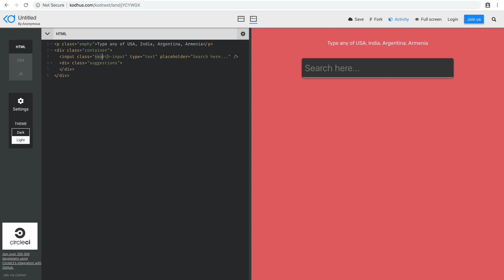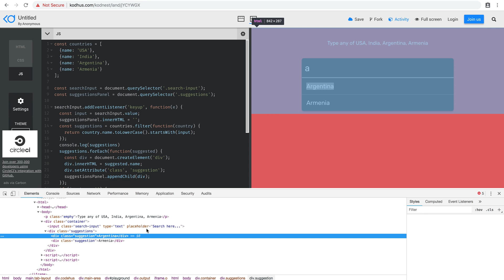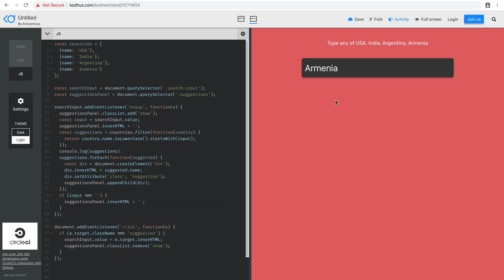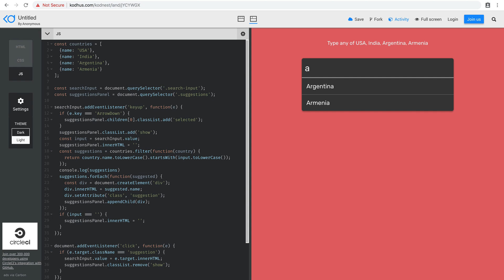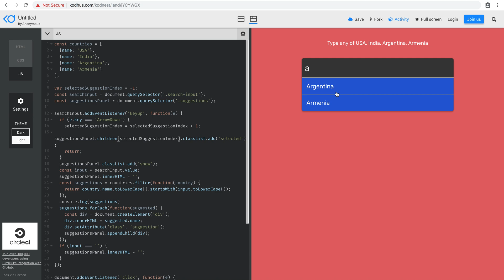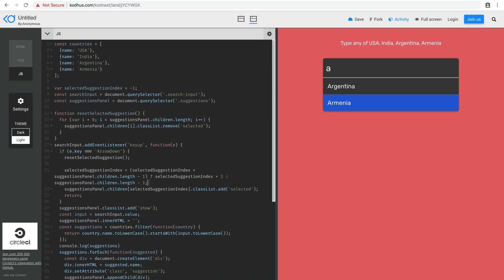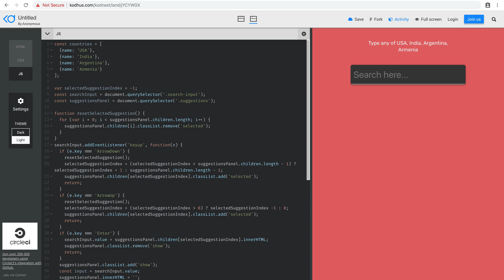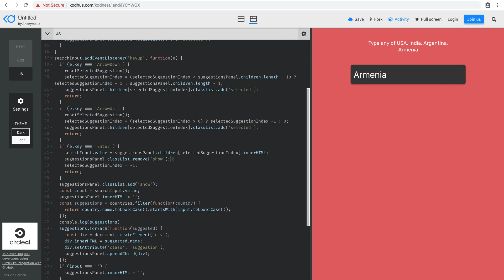Full featured Autocomplete suggestion (Enhanced)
In this tutorial we build on top of the previous tutorial and add more functionality to our autocomplete suggestion panel.

Please make sure you watch the first tutorial before watching this one.
Thanks!